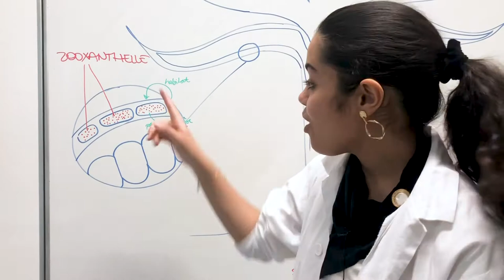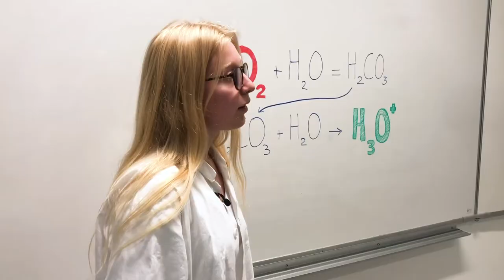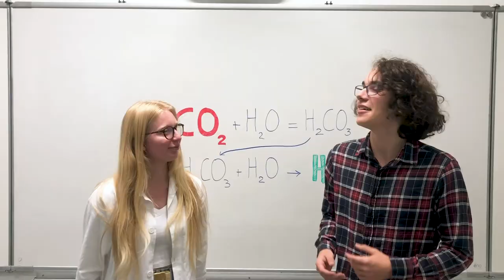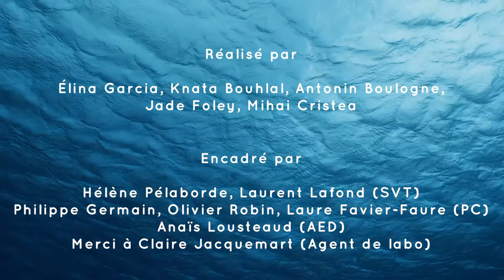Acidification et biodiversité des récifs coralliens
Un jeune poisson des récifs coralliens interpelle une biologiste et une océanologue sur les raisons de la dégradation de son environnement. Il comprend d'abord comment fonctionne un corail, apprend ensuite pourquoi les émissions de CO2 dans l'atmosphère dues aux activités humaines modifient le pH des océans et découvre les conséquences de l'acidification sur les organismes à squelette calcaire. Une petite note d'espoir s’ouvre à la fin de la vidéo avec la présentation de solutions existantes pour permettre de limiter ce phénomène.
Remerciements à nos encadrants : Hélène Pélaborde, Laurent Lafond (SVT), Philippe Germain, Olivier Robin, Laure Favier-Faure (PC), Anaïs Lousteaud (AED), Claire Jacquemart (agent de labo).